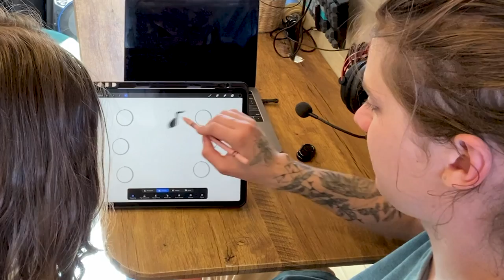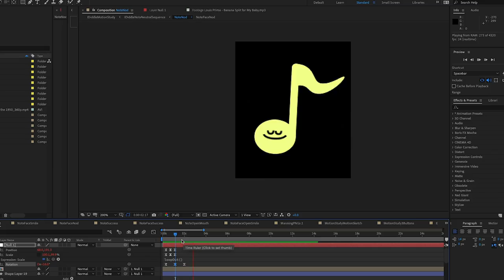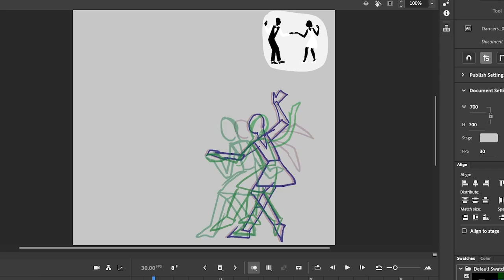Behind the Doodle: Celebrating Swing Dancing and the Savoy Ballroom!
Today’s interactive game Doodle celebrates swing dancing and the Savoy Ballroom—an iconic Swing Era dance hall that thrived from the 1920s to 50s in New York City’s Harlem neighborhood and was one of the first racially integrated public spaces in United States history. On this day in 2002, Frankie Manning and Norma Miller, two members of Whitey's Lindy Hoppers, unveiled a commemorative plaque where its entrance once stood.